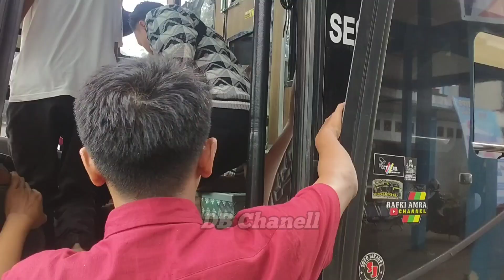Dengar Kabar Bus Sembodo Numbur